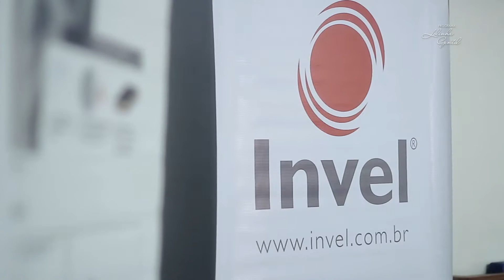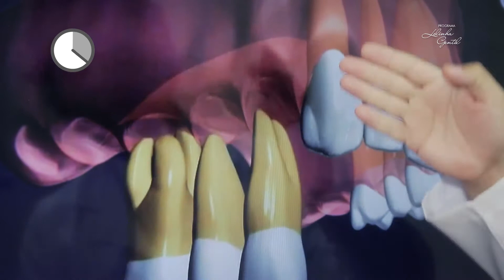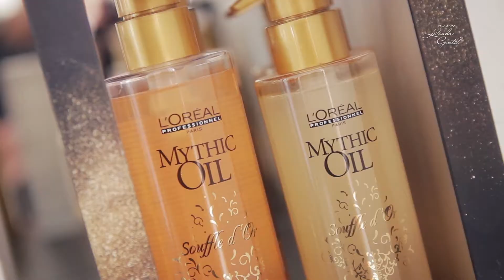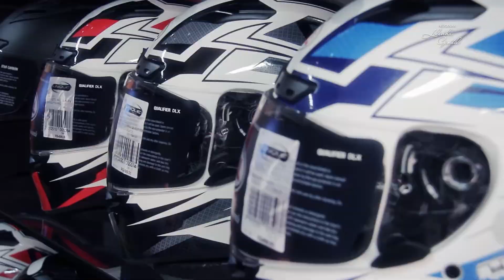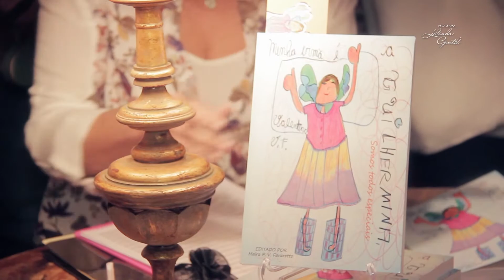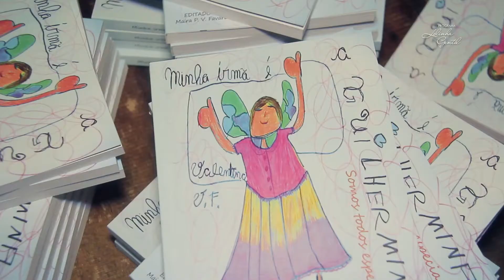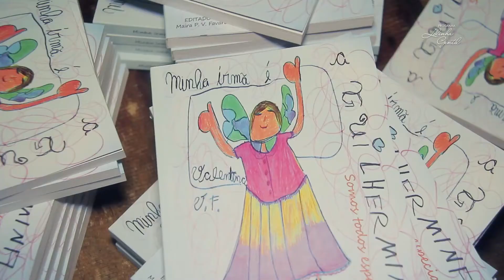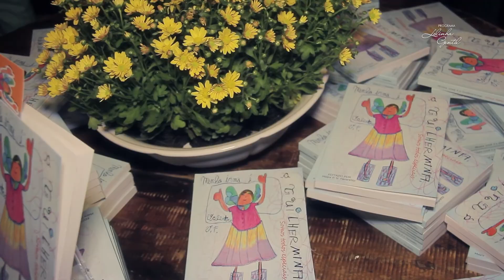Programa Lelinha Gentil 20/09/15 (HD)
Entrega de palmilhas e guarda municipal de Ribeirão Preto - Invel
Workshop Fisioforma - Beleza saudável e suas verdades secretas
Noite de autógrafos do livro "Minha irmã é a Guilhermina" - Somos todos especiais

Domingos 10h30 e Quintas 00h

Sextas 12h30 e Segundas 00h
NET Cidade - Canal 26 - Ribeirão Preto